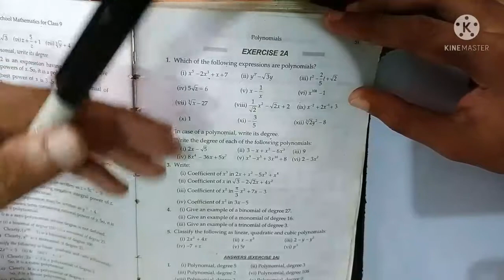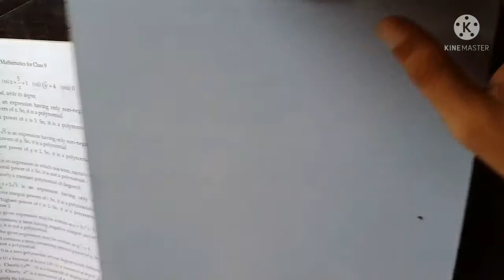RS Agarwaal class 9 polynomial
RS Agarwaal solution by khan education